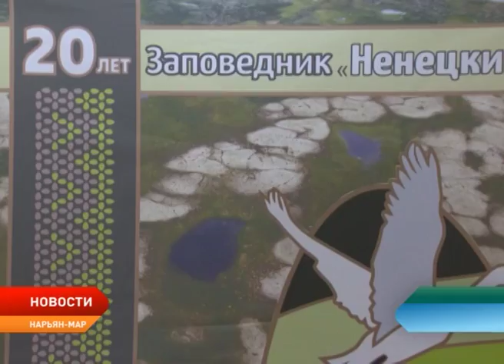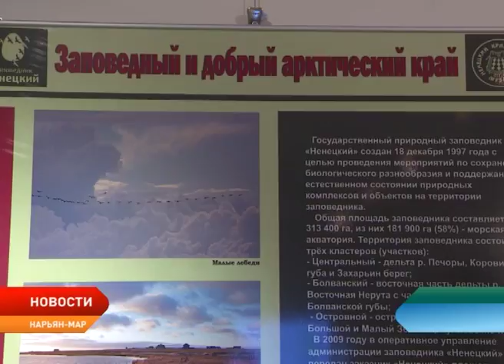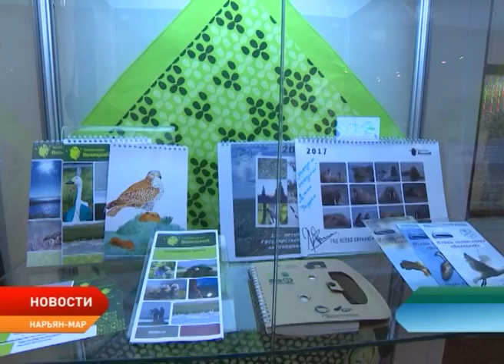Краеведческий музей знакомит с животным и растительным миром ООПТ НАО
Жители округа могут познакомиться с животным и растительным миром особо охраняемых территорий региона. Обо всех богатствах единственного в округе заповедника федерального значения расскажет выставка «Заповедник «Ненецкий»: 20 лет спустя» Она посвящена Году экологии, а также столетию природоохранной системы в России.